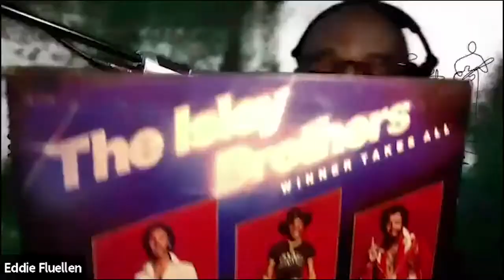Artist, Producer, Songwriter and Keyboard Giant - Chris Jasper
Just mention the name CHRIS JASPER and you already know! Widely known for his being a member of the '3+3' ISLEYS, his incredible keyboard virtuosity and musicianship stand alone. His songwriting, arranging and production chops are masterful. In just about all his recordings with The Isleys, there is a keyboard line or chord progression that is still memorable and iconic to this very day. For example, if I said 'For The Love Of You,' I know you'll start out humming that beginning synth line. And that quintessential song is just one of many that incorporates the infamous CHRIS JASPER/Isley's sound.

Mr. Jasper has quite a few award winning solo projects under his belt as well through his Gold City Records label. A Julliard graduate, Mr. Jasper knows all too well, that while the music business can be fun and rewarding, it is still a business! A fact most tend to forget. And the steps he was willing to take, the things he was willing to learn to insure his success are the reasons Mr. Jasper remains a force in the industry today.

Note taking time with artist, producer, songwriter and keyboard giant, CHRIS JASPER on THE PLAYGROUND WHERE THE PLAYERS PLAY.